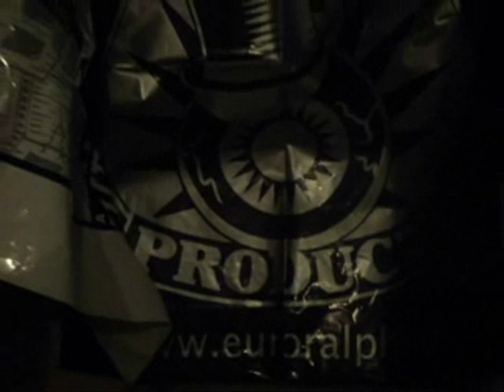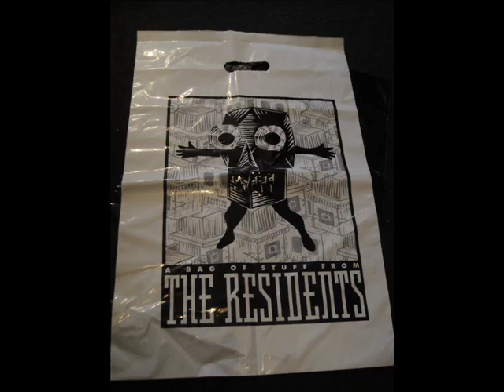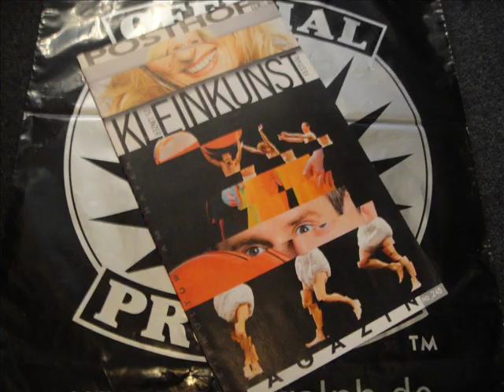The Eyeball-Museum - secret Fridge Cam vol 2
" TRADE BOX "